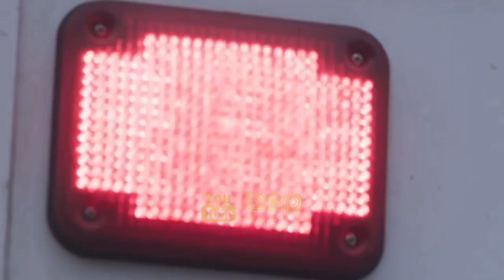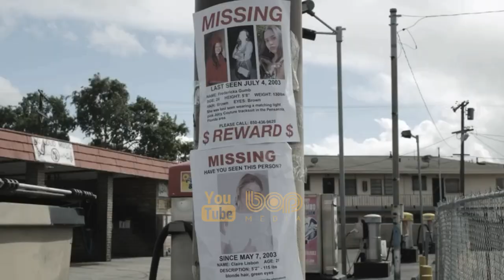فیلم سینمایی نیمه شب در چمنزار دوبله فارسی ۲۰۲۱ با بازی مگان فاکس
فیلم نیمه شب در چمنزار دوبله  ۲۰۲۱

داستان فیلم در سال ۲۰۰۴ روی می‌دهد و زندگی یک مأمور اف‌بی‌آی با بازی فاکس و یک مأمور دولتی در فلوریدا با بازی هرش را روایت می‌کند که با همکاری یکدیگر بر روی پرونده‌های قتل مجهول تحقیق می‌کنند. ویلیس در نقش همکار فاکس ایفای نقش خواهد کرد.

An FBI agent and Florida State officer team up to investigate a string of unsolved murder cases.